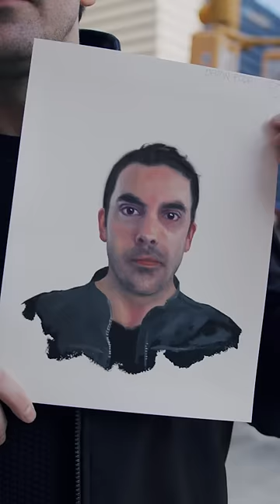Painting and interviewing a random dude in NYC!